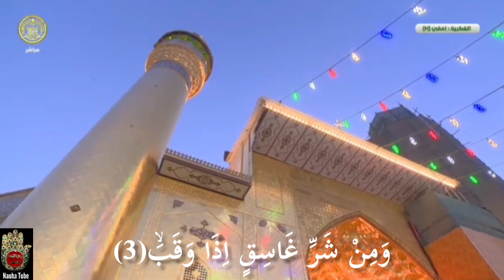Surah 113 : Al Falaq | The Dawn | Arabic | Urdu And English Translation | Holy Quran | For Kids | HD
SURAH AL-FALAQ (THE DAWN)

This is a ‘Madani’ Surah and it has 5 ayaat. It is narrated from the Holy Prophet (S) that whoever recites this Surah in the month of Ramadhan in any of his prayers, it is as if he has fasted in Makkah and he will get the reward for performing Hajj and ‘Umra.
Imam Muhammad al-Baqir (a.s.) said that in the prayer of Shafa’a (in Salaatul-layl) one should recite Surah al-Falaq in the first rak’aat and an-Naas in the second.

We thank Imam Ali Tv (Imam Ali (a.s) Holy Shrine)

©&® Nauha Tube